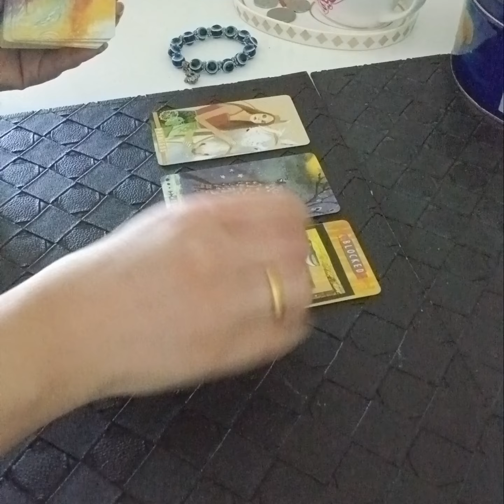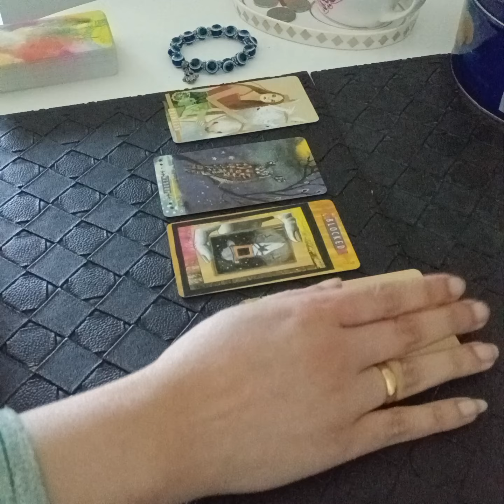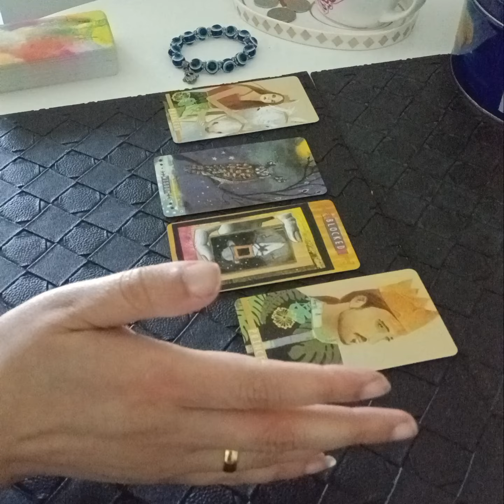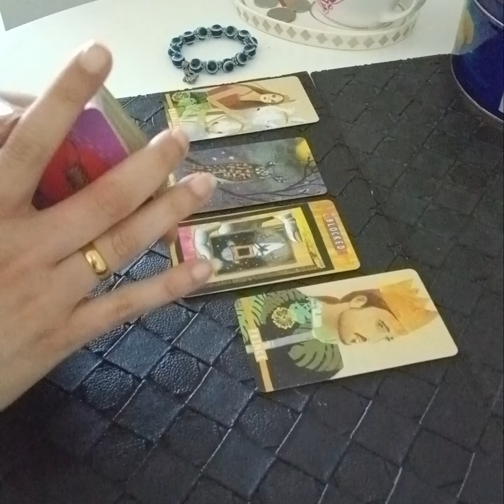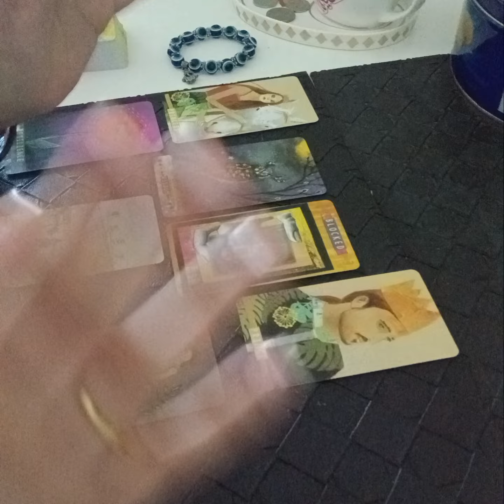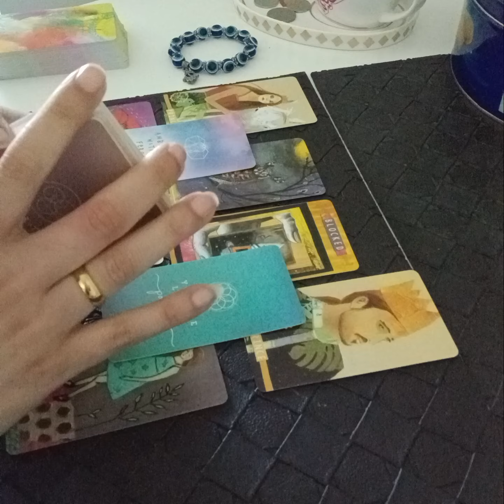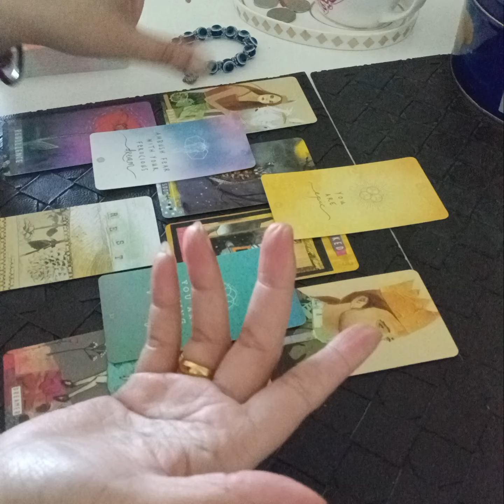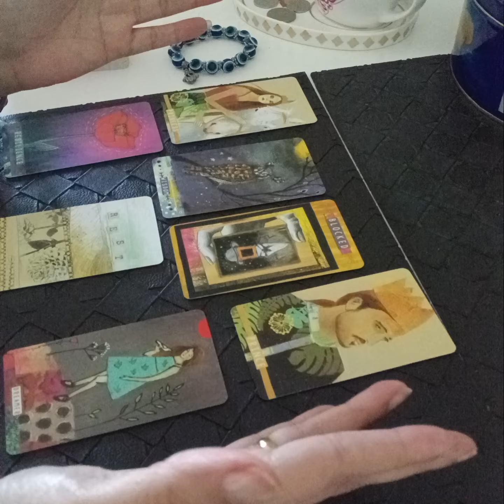SCORPIO October 2024 ( 11 - 20 ) - Dealing with Your Divine Counterpart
Services i offer :

1- 1 question reading - 35 USD

2- 2 question reading - 55 USD

3- 3 question reading - 70 USD

4- 5 question reading - 100 USD

5- Love n Relationships - 100 USD

6- 15 Minutes customized *SPIRITUALLY CHARGED* affirmations that give 100% RESULTS  - 100 USD

7- Consultation and step by step guidance to MANIFEST your Dream Desire and Goal.

8- Unique Scripting technique to manifest your desire - 80 USD

9- Protection from bad influences and energies - 60 USD

10- Removal of Black Magic - 100 USD

12- Dream Interpretation - 40 USD

13- Spiritually Charged Affirmations + Unique Scripting Technique - 150 USD

14- Money rituals - 60 usd

15- Love Rituals - 100 usd

16- Subliminals - 100 usd

17- Consultation along with 1 manifestation technique - 100 usd

18- Angel guidance - 40 usd

19- 5 Minutes Guided Meditation - 50 usd

20- 5 Minutes Affirmations - 50 usd